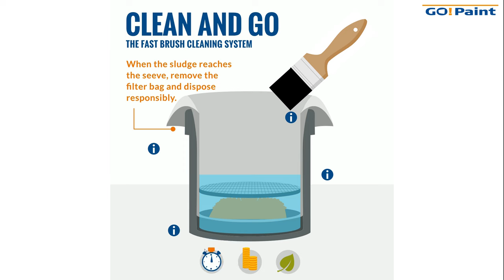How to deeply clean brushes effortlessly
With a Clean and Go brush cleaning station you deeply clean a paint brush in half a minute. Easy to bring to the job and back, no more washing in the sink of your clients.